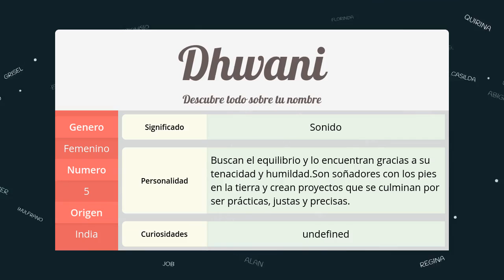Significado de Dhwani, nombre India para tu bebe niño o niña (origen y personalidad)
Descubre el significado del nombre (India) Dhwani y el origen de su procedencia. En la fuente original podras descubrir la personalidad y algunos datos curiosos del nombre para tu bebe.